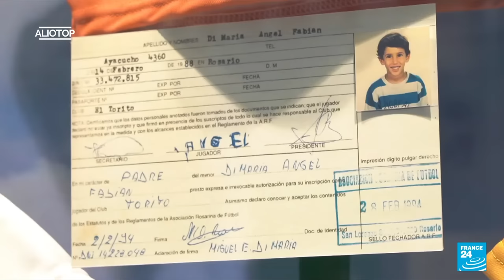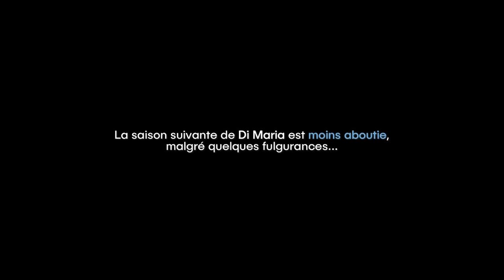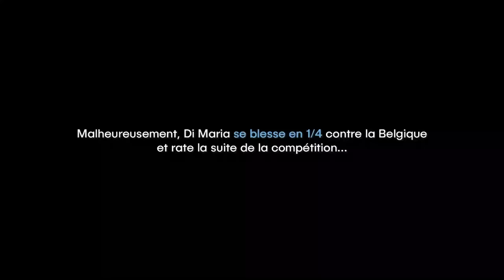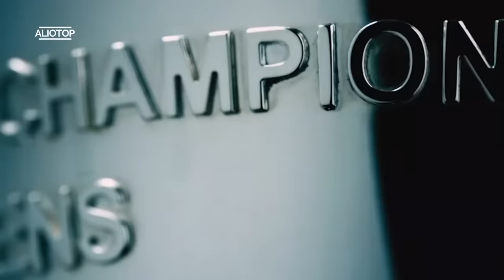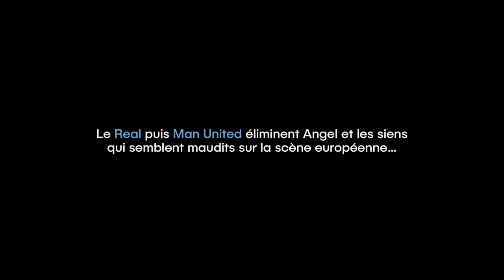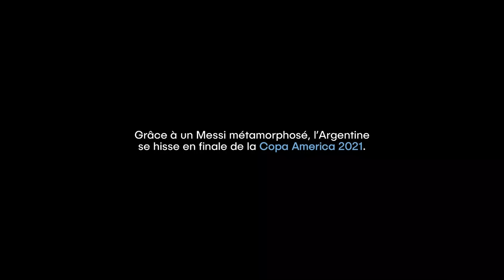L'Histoire légendaire d'Angel DI MARIA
Passé par Benfica, le Real Madrid ou encore le PSG, Angel a inscrit son nom dans le panthéon du football moderne. On dit souvent que les grands joueurs répondent présents lors des grands rdv. La carrière exceptionnelle d’El Fideo en est l’exemple parfait.

angel di maria, histoire, sur les traces de, reportage, documentaire, mini film, football, Messi, PSG, Paris, buts, real madrid, benfica, coupe du monde, copa america, passes décisives, 2022, 2023